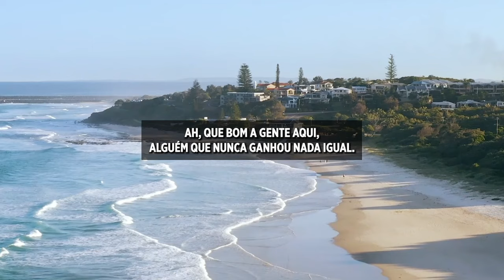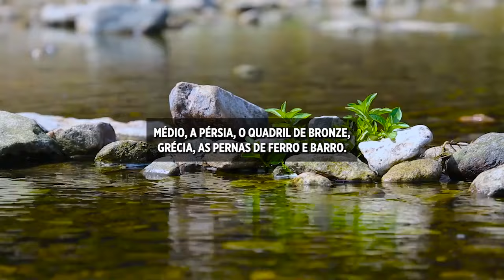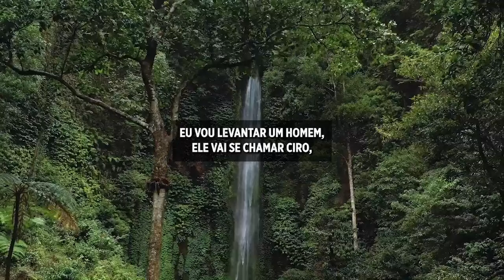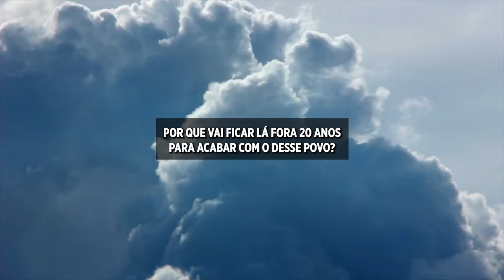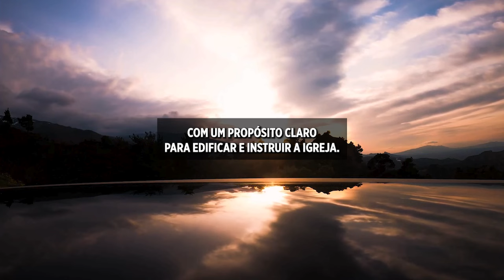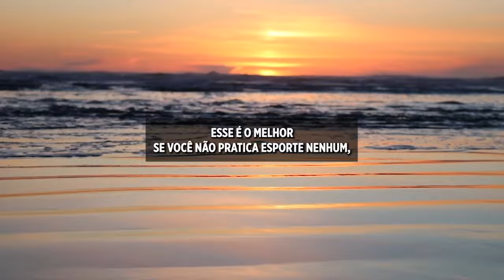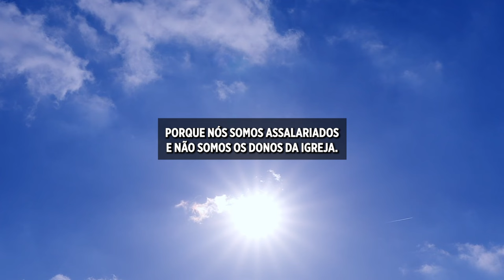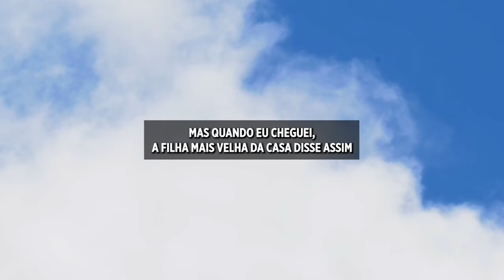Arilton Oliveira - O COLAPSO DA HUMANIDADE E JUIZO FINAL | PROFECIAS DO JUÍZO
O pastor Adventista Arilton Oliveira traz uma  pregação sobre as profecias do do Juízo Final, no Apocalipse. O sermão de hoje será sobre o colapso da humanidade. Quando e como será o colapso da humanidade? Assista e veja as sábias respostas do Pastor Arilton Oliveira.